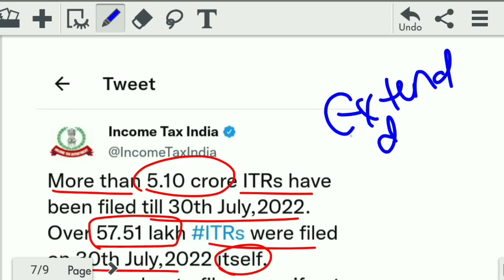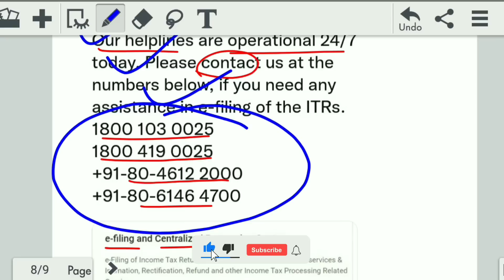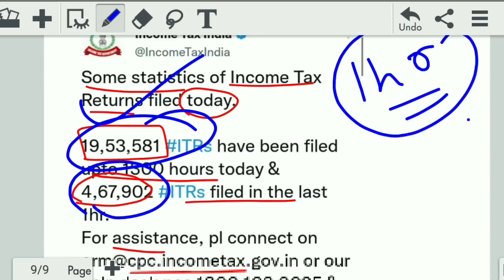Is Income Tax Department Announce Due Date Extension for Income Tax Return Filing?